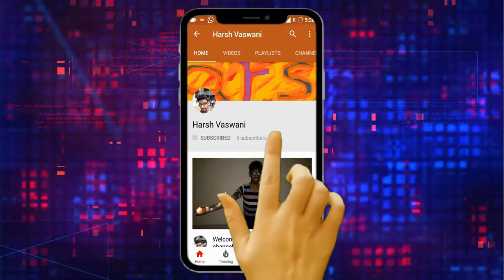Raisoni College Flash Mob at Futala Lake nagpur 2018 Official Trailer by Harsh Vaswani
Presenting a trailer of the Grand Flash Mob organized by Raisoni College at Futala lake nagpur on 24th February 2018. It was a wonderful event that insisted on the importance of road_safety , SaveGirlChild SaveWaterSaveLife reducePollution etc. About 200 students from all departments participated in the event and around 500-1000 spectators witnesed the flash mob.
The drone footage shows that the formations looked extremely wonderful from sky and it depicted a picture of DISNEY logo when seen from a certain height. Watch the whole video carefully to spot that moment.

The flash mob is a dance form in which participants gather in large numbers at a place and when the Music starts playing people join in one by one.